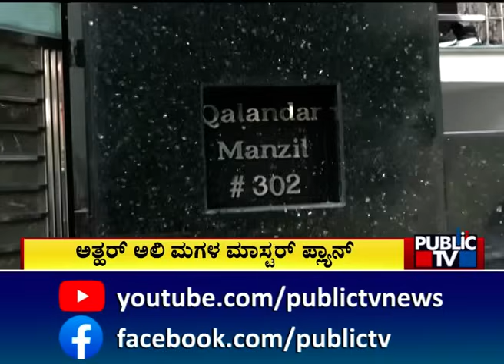Lokayukta Raids: Officials Find Cash, Jewellery and Expensive Watches At Athhar Ali's House